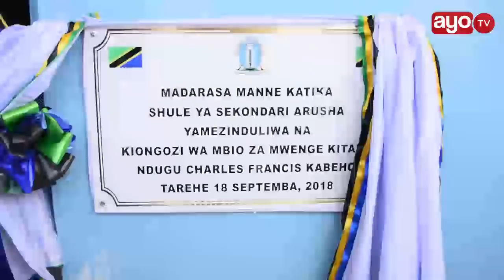UTATA: Kiongozi wa Mwenge aenda uliza Bei ya vifaa dukani, aagiza Mkurugenzi andike barua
Kiongozi wa Mbio za Mwenge kitaifa Charles Francis ameondoka kabla ya kuzindua madarasa katika shule ya Arusha sekondari na kwenda kuulizia bei ya mabati baada ya kupata wasiwasi na bei aliyoambiwa